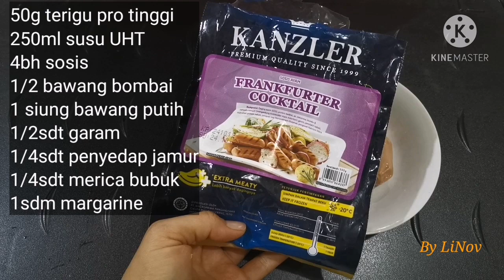Brulee bomb, kroket tanpa kentang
Bahan2 :
50g terigu pro tinggi
250ml susu UHT
4bh sosis size kecil
1sdm margarine
1/2sdt garam
1/4sdt penyedap jamur
1/4sdt merica bubuk
1/2 bawang bombai
1siung bawang putih

1btr telur
50g tepubg roti

Isian nya :
Cheese cream atau keju mozzarella